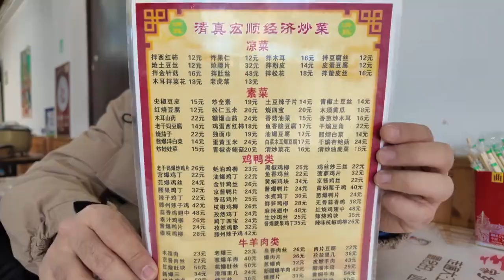天津街边不起眼小菜馆，两菜一汤和炒饭96元，饭点排队，人倍儿多